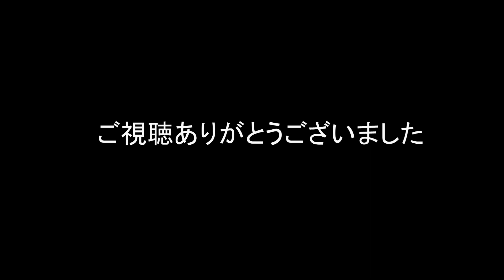【⑭完成までカウントダウン】エレベータールーフ式トレーラー製作 キャンピングトレーラー キッチントレーラー 牽引免許不要 エブリィ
この動画では、古民家DIY　ボート　釣りや、ものづくり、キャンピングトレーラー、キャンピングカー製作もします。

吉岡製作所
ケンズクラフトワークス
インプルーブ
株式会社　ＫＭ流儀
株式会社　ＲＵＮＵＰ
株式会社　エヌステージ
エーデルカフェ
池島商店
萩原設備
山田木工
クレディアトレーディング
Ｊｒｓｃｌｕｂ
池島商店
西陣運輸
甲子園アンコール
伊丹ｔｏｍｏｒｒｏｗ
赤穂神姫タクシー株式会社
赤穂フェス
ａｄｅｃ．